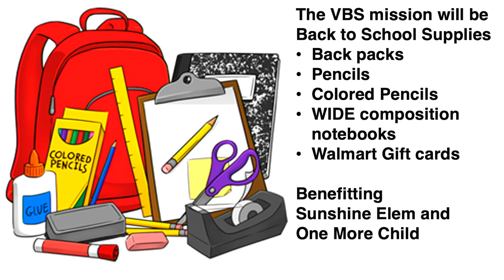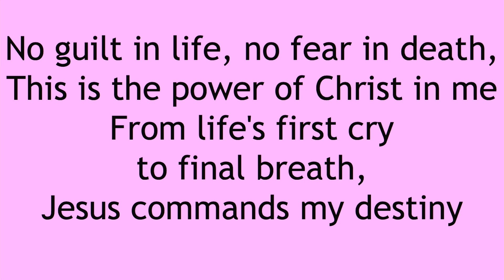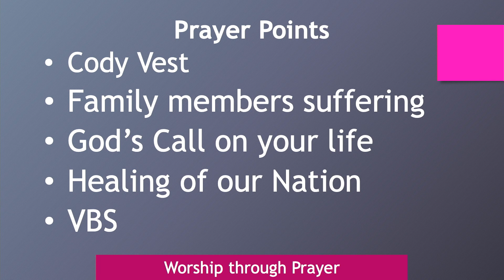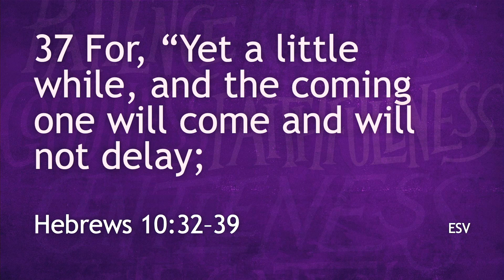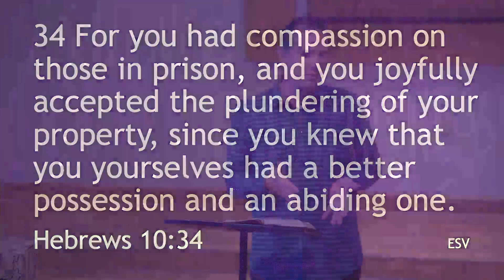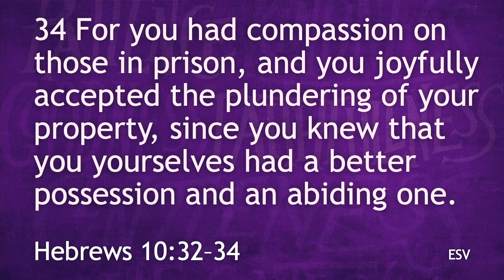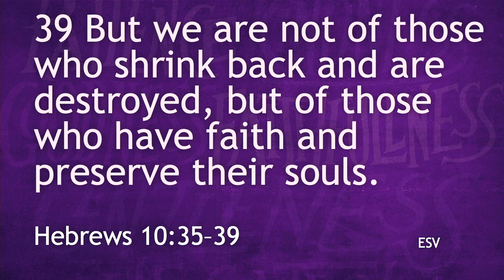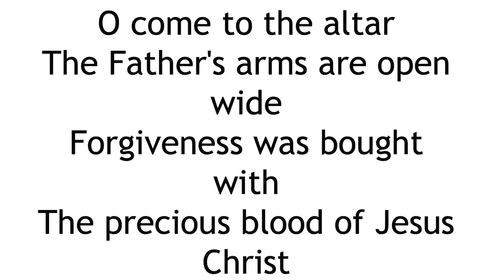May 28, 2023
Title: Joy.  A Fruit of the Spirit

Songs:
1.  Indescribable
2.  In Christ Alone
3.  What a Beautiful Name
4. Oh Come to the Altar